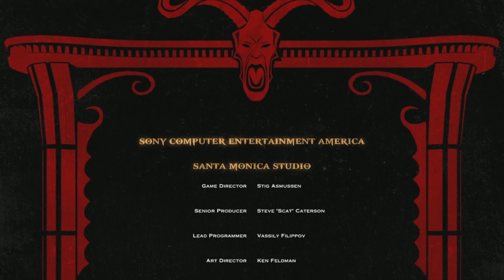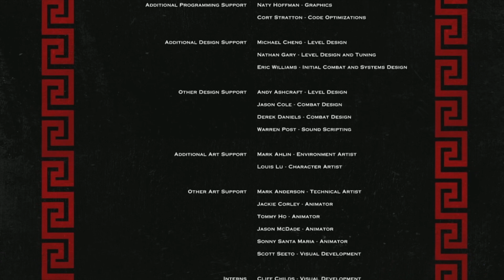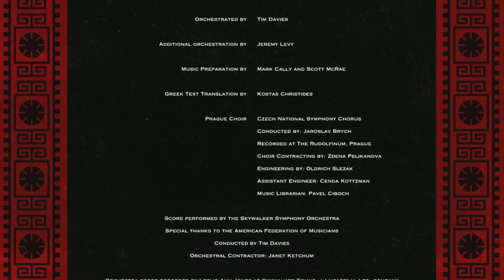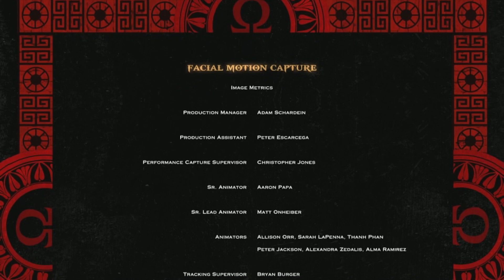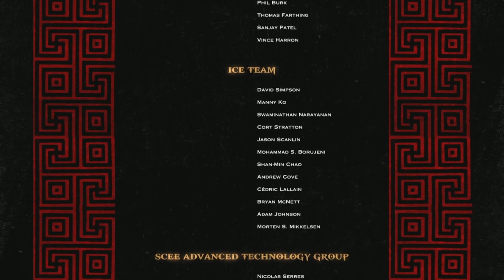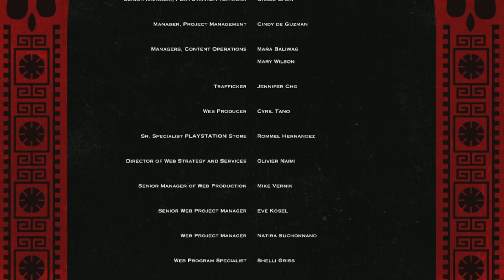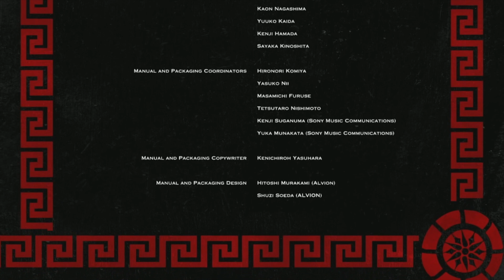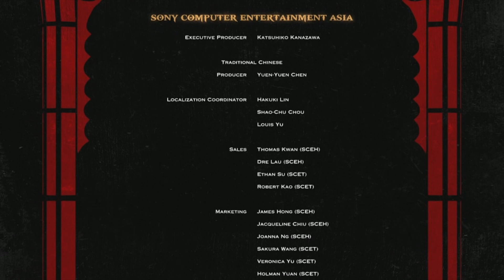God of War 3 🎮 #013: ZEUS vs. KRATOS [ENDE]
Moin moin,

Euer Baegger